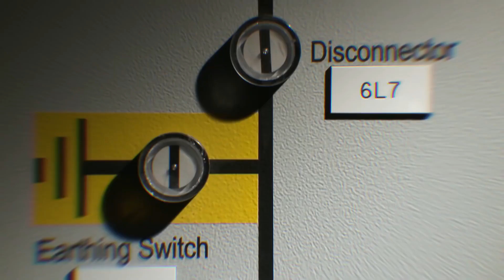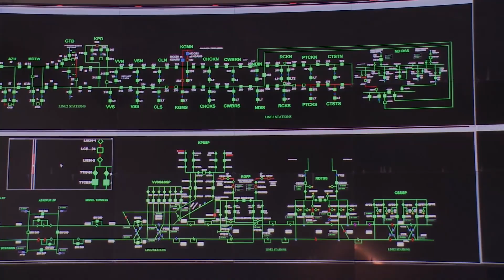Power quality solutions from Hitachi Energy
Power quality is a concern for the utility, industries, transport and infrastructure sectors. It impacts not only grid reliability, energy efficiency and carbon emissions, but also causes equipment malfunctioning which may lead to failure, lifetime reduction and extra maintenance costs. Hitachi Energy offers a wide range of products and solutions that help solve all types of power quality issues such as reactive power, harmonic pollution, load imbalance and voltage variations like sags and dips in the network.

These products and solutions from Hitachi Energy help improve the reliability and availability of power in the supply network, ensure energy efficiency and industrial productivity, and help lower the impact on the environment.